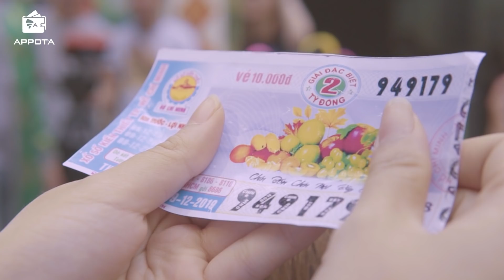[PARODY TẾT 2020] Cào Vui Trúng Vàng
CÀO DZÉ SỐ - CÀO VUI TRÚNG VÀNG
Người người cào dzé, nhà nhà trúng quà
Tổng giá trị quà tặng tới 500_Triệu_Đồng.
Sự kiện từ 15/1 - 5/2 trên ứng dụng Appota.

CÀO NGAY TRÚNG LỚN!
Cách thức tham gia:
✔ Cập nhật ứng dụng, đăng nhập và chọn game Cào dzé số.
✔ Kiếm lượt và cào để nhận quà ứng với dzé số.
✔ Sưu tập mảnh ghép nhận được từ dzé số để săn quà khủng hơn.
Appota - Ứng dụng giải trí tích điểm